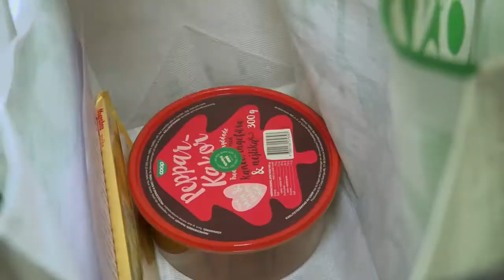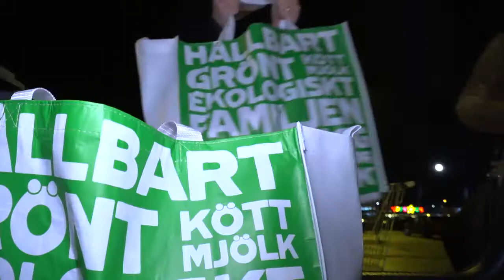Emma delar ut julmat till 180 barnfamiljer - Nyheterna (TV4)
Nyheterna i TV4 från 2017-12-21: Julen kallas ofta för barnens högtid. Men för många barnfamiljer som har det knapert ekonomiskt kan det vara en jobbig tid.
För sjätte året i rad finns det möjlighet för Göteborgsfamiljer att få hjälp med lite extra mat. Tack vare en 25-åriga Emma Iwarsson som ägnar all ledig tid åt sitt projekt Julkassen. Vi följde med ut en kväll.